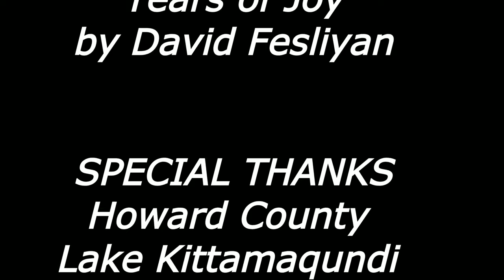Lake Kittamaqundi 4k Video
Aerial views of Lake Kittamaqundi's trails, restaurants,& lake